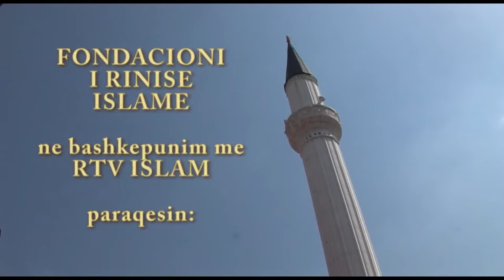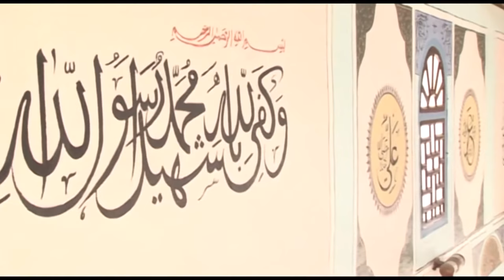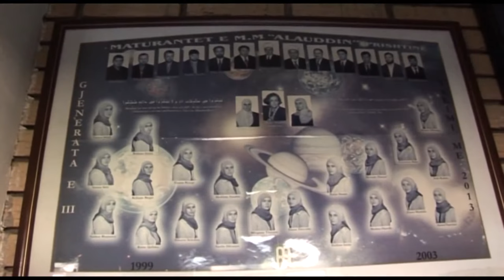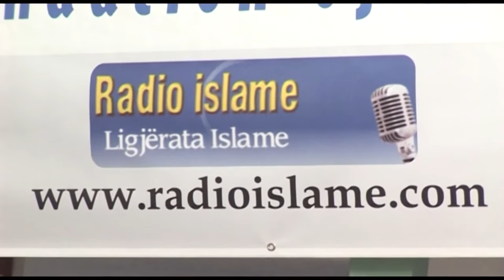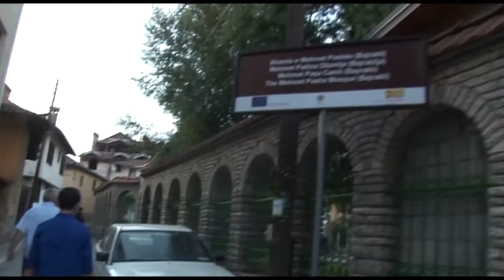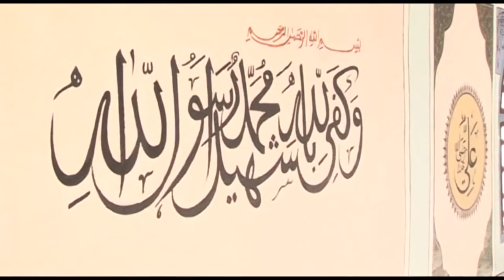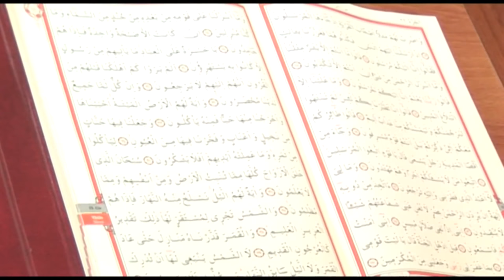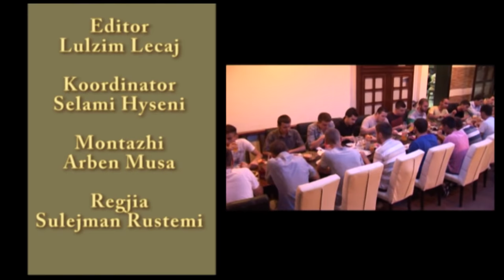RAMAZANI NE KOSOVE Reportazh